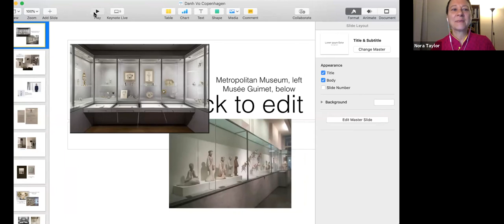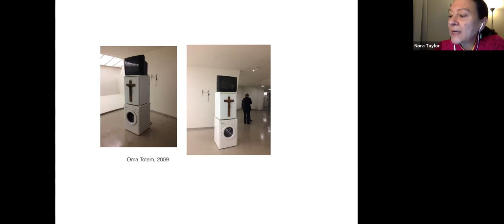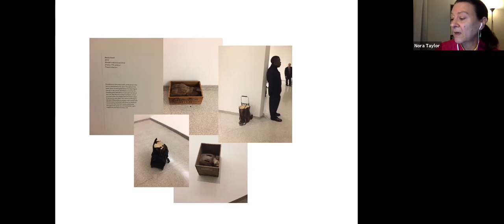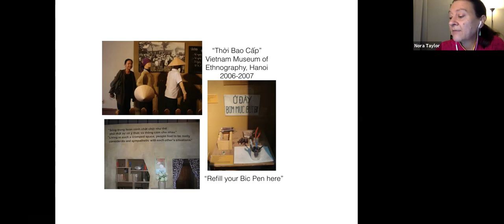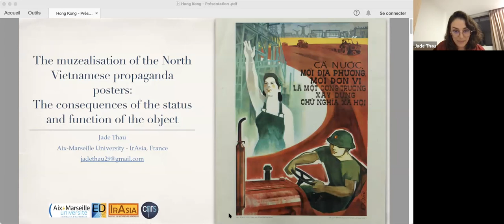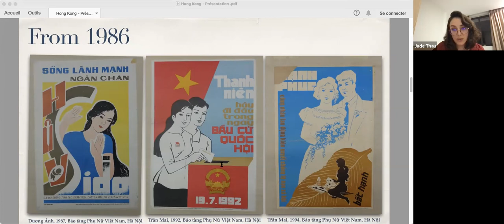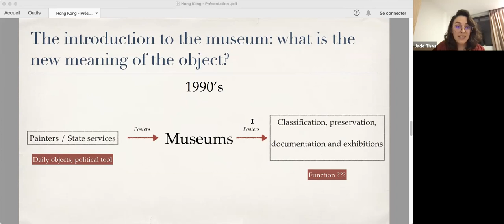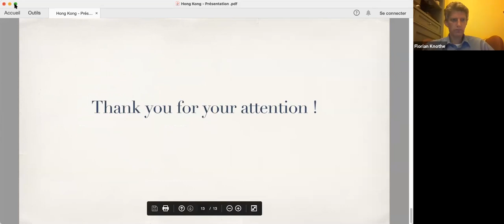[TALK] Mini-Series on Art in East and Southeast Asia (Session B)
23 March 2021
Session B1—Kissinger’s Letters in an Art Museum? Danh Vo’s Historical Provocations on Display at the Guggenheim
Session B2—The musealization of the North Vietnamese propaganda poster: the consequences on the status and function of the object
© University Museum and Art Gallery 2021